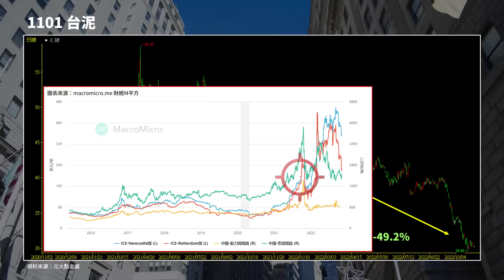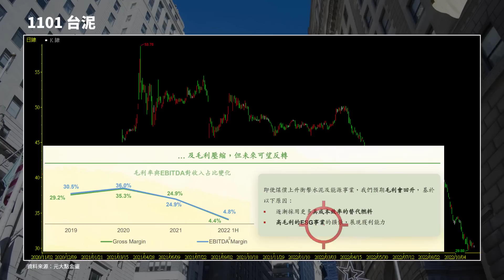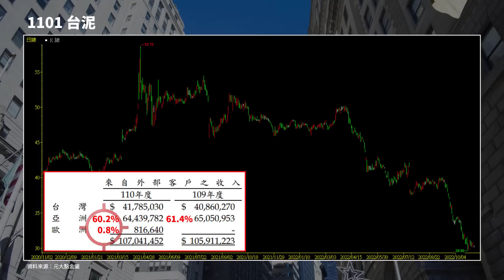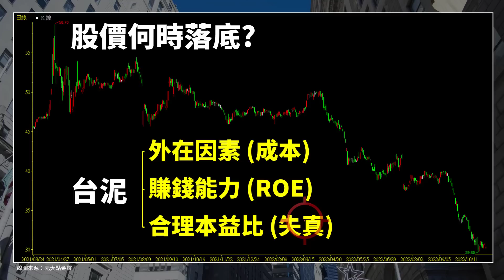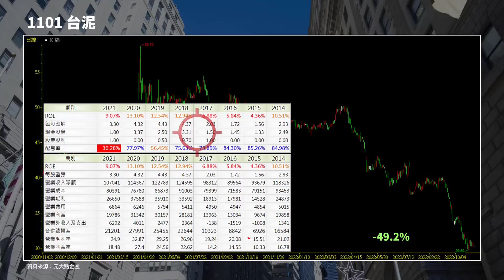1101 台泥，股價跌破淨值! 長期投資的好機會? 現在合理價怎麼計算? | Haoway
加入頻道會員可取得估價資料以及財報檔案

1101 台泥，股價跌破淨值! 長期投資的好機會? 現在合理價怎麼計算? | Haoway

是40檔會員關注個股 (最新第二季)

指標個股：
2324 仁寶、2454 聯發科、2382 廣達、2301 光寶科
1303 南亞、1513 中興電、6189 豐藝、1231 聯華食
4938 和碩、9907 統一實、9933 中鼎、2480 敦陽科

此系列「對Hao入座」會將除了金融股與一般個股的內容之外給放進來，包含把不錯的問題整理成影片或是公司發生危機的狀況處理以及只要是關於投資理財或關於錢的事，甚至是自己想說的話(廢片)也會放進來，希望能與大家多多交流。

重要聲明：影片中若有介紹到個股的話並非推薦，而是以個人過去股票投資、存股票的經驗來向有興趣學習的人說明自己的做法。

資料來源：TEJ台灣經濟新報、證交所、元大點金靈、Goodinfo